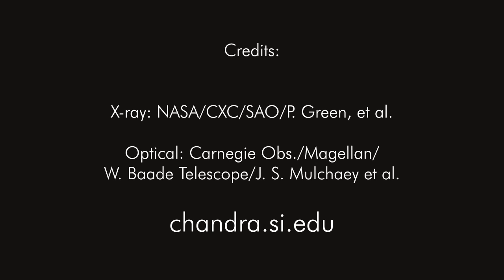Chandra Spies Merging Quasars [720p]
Two quasars have been caught in the act of merging, thanks to this new image. Quasars are some of the brightest objects in the universe and are thought to be very distant galaxies with powerful black holes at their centers. This particular pair is located about 4.6 billion light years from Earth. In this image, X-rays from Chandra show the two quasars as bright blue circles. Optical data from a telescope in Chile show tidal tails fanning out from the two colliding galaxies. These tails contain streams of stars and gas that have been stripped by gravity as the two galaxies head towards their ultimate collision.

credit: Harvard-Smithsonian Center for Astrophysics